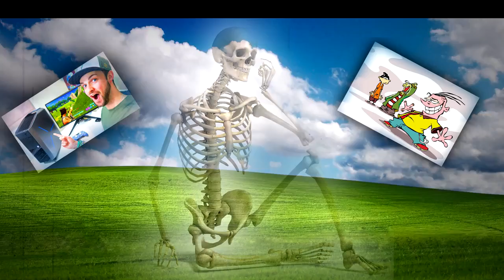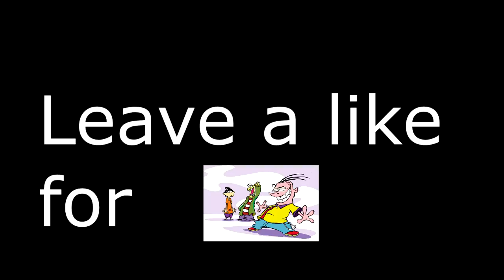PICK YOUR SIDE.avi